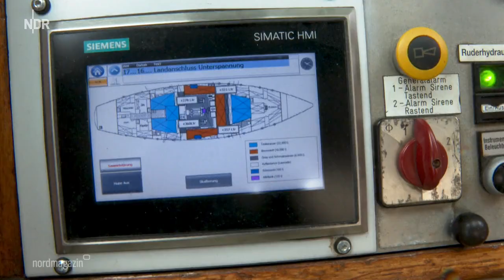Windjammer: Die alten Ladys der Traditionsschifffahrt in schwerer See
Mecklenburg-Vorpommern

Coronafolgen, steigende Preise, Nachwuchssorgen und auch die deutsche Bürokratie machen den Betreibern von Traditionsschiffen das Leben schwer. Doch die Flotte behauptet sich. Das auch Dank der vielen ehrenamtlichen Seemänner und Seefrauen.

Von Jürgen Opel, Ostseestudio Rostock

Seit 2019 könnten in Deutschland die Betreiber von 20 bis 30 Traditionsschiffen aufgegeben haben, schätzt der Dachverband der deutschen Traditionsschiffe in Fahrt. Demnach seien europaweit noch etwa 5.000 Traditionsschiffe unterwegs. In Deutschland sind es wohl nur noch 100. Die meisten werden von ehrenamtlichen Vereinen betrieben und die kümmern sich nicht nur um ihre in die Jahre gekommenen Schmuckstücke, sondern ebenso darum, dass gerade junge Leute an Bord das traditionelle seemännische Handwerk lernen. Die aktuelle Folge vom Podcast Dorf Stadt Kreis steht ganz im Zeichen der aktuellen Herausforderungen in Sachen Traditionsschiffe.